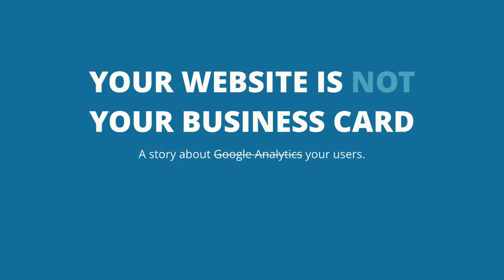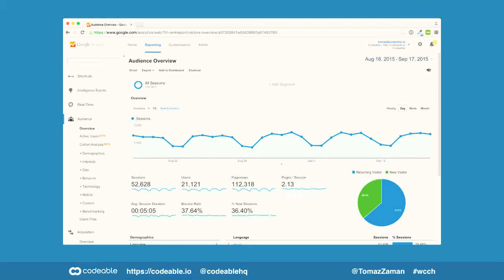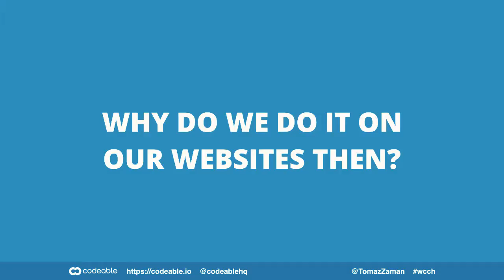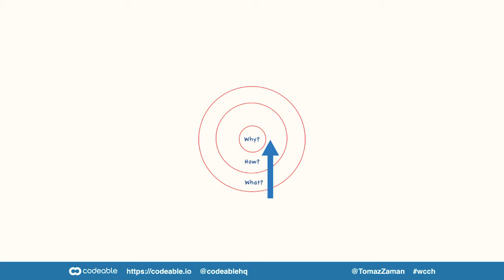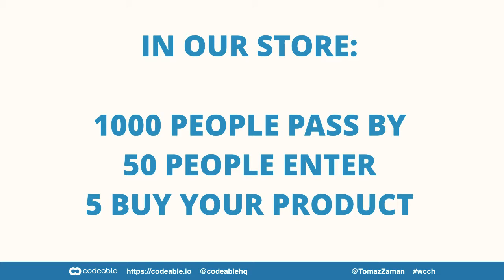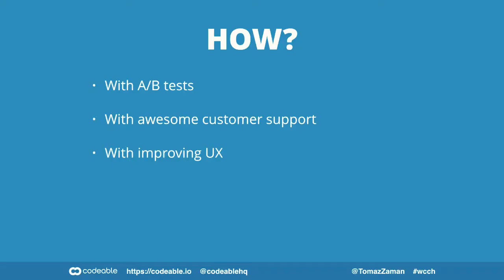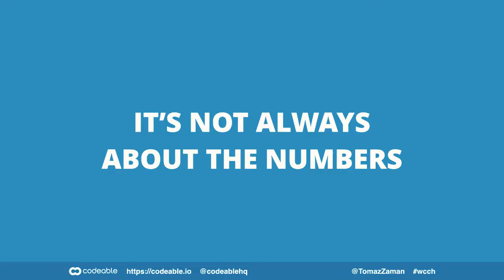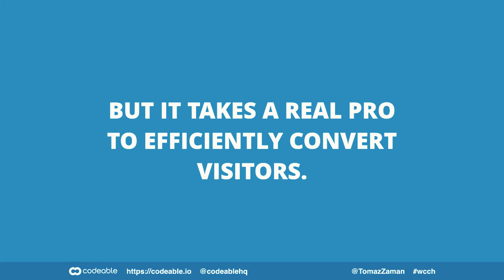Tomaz Zaman: Your website is not your business card.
In this talk, I’ll present what the only purpose of pretty much *every* website is: conversion. It’s not about what the owner thinks and want and it’s not done when it’s built. I’ll present many steps that a site owner can (has to?) take in order to maximise their website’s performance (in terms conversion). While this topic may seem like a useless one, I’ve discovered a suprising amount of webmasters that don’t even have basic Google Analytics installed, let alone any conversion tracking software.